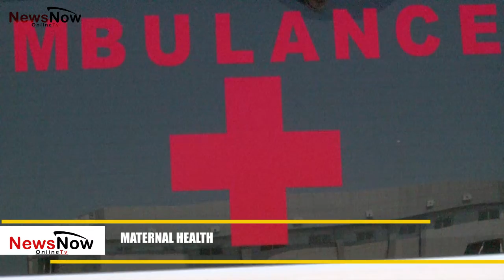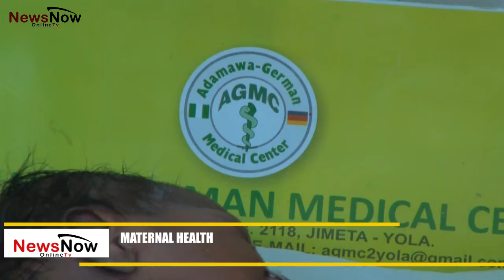OIL GIANT CHEVRON DONATES AMBULANCE TO ADAMAWA HOSPITAL